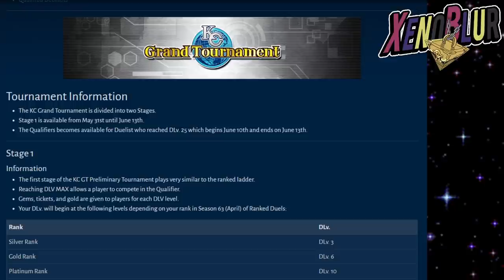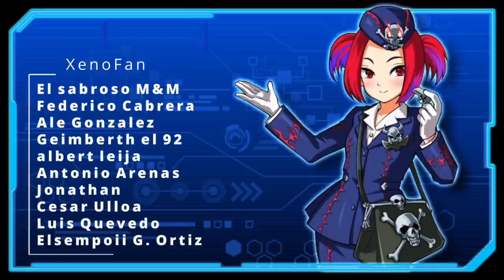TOP 128 DECKS del Gran Torneo KC [KCGT2021] | Yu-Gi-Oh! Duel Links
Los mejores 128 decks del Gran Torneo KC KCGT2021 los cuales pasaran a finales para enfrentarse en Agosto